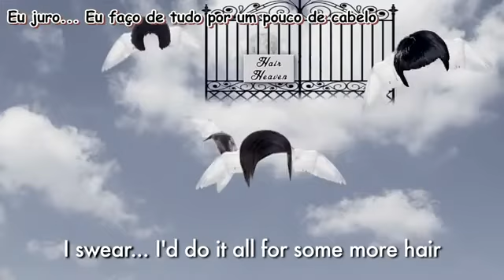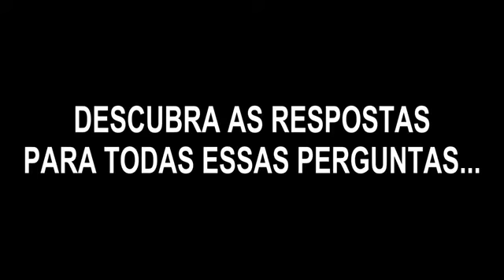I LOST MY HAIR! -